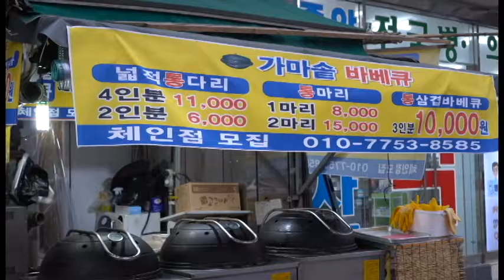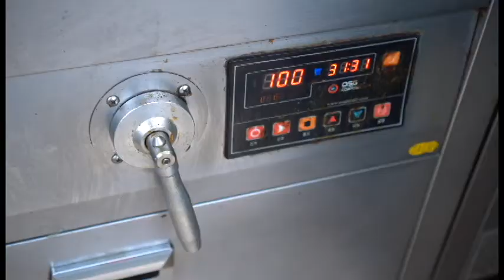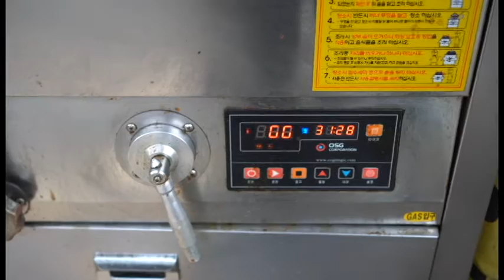시장계의 굽네치킨? 맛도 크기도 최고 갓성비~ 대왕 넓적 통다리 가마솥 바베큐! / Korean cauldron barbecue / Korean street food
세상 다양한 음식을 맛있게 촬영하여 소개하는 채널
"푸드고 foodgo"입니다.

Hello This is the "foodgo" channel.

- 정보 Information -

맛도 최고 식감도 최고. 이 가격에 나올 수 없는 사장님이 봉사정신으로 굽고 계십니다. 식은 바베큐는 전자레인지나 에어프라이어에 데워 먹으면 맛있고 삼겹살 바베큐는 김치에 싸서 먹으면 좋습니다.

The best taste and the best texture The boss, who can't come at this price, is grilling with the spirit of service. Cold barbecue is delicious when reheated in a microwave or air fryer, and barbecued pork belly is good wrapped in kimchi.

Korean cauldron barbecue / femur leg / Korean street food, Dessert

넓적통다리(4인분) : KRW 11,000 (USD 9.22)
넓적통다리(2인분) : KRW 6,000 (USD 5.03)
통삽겹바베큐(3인분) : KRW 10,000 (USD 8.38)

안양, 경기도